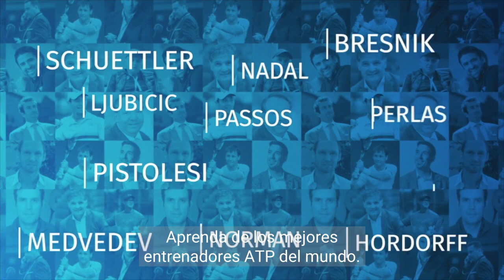Frederic Fontang | The Tennis Talk - Coaches voices Ep.1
In this episode of "The Tennis Talk - Coaches Voices" Frederic Fontang talks about when it's time to turn the page to go from being a player to a coach, he talks about the types of coaches and how there are times that the player is the one who should know what solutions to take.

The Tennis Talk - Coaches Voices is hosted by Fernando Segal, International tennis leader. This podcast is designed and produced by the Segal Institute, with the international support of the GPTCA.